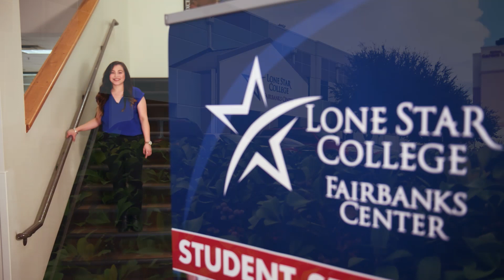Lone Star College - Fairbanks Center Message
Lone Star College is always looking for new and innovative ways to support our students. Here’s a teaser of what we are planning to do for Lone Star College-Fairbanks Center, Lone Star College-Victory Center, and Lone Star College-Greenspoint Center.